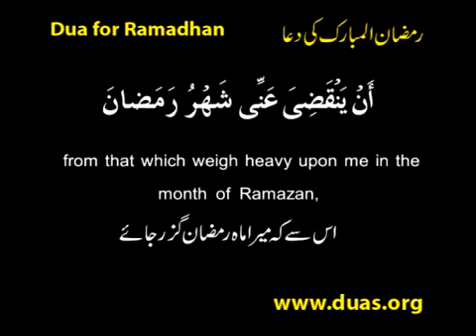Dua Audhoo Bi Jalaali Wajhikal Kareem 2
Ramadhan month dua each day